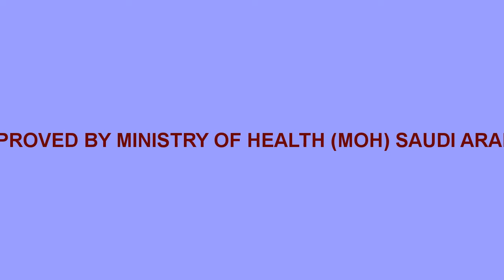WELCOME TO H.R. INTERNATIONAL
H.R. International, Providing complete HR solutions is india's leading recruitment agency for gulf countries, initiated in the year 2005 is an ISO 9001:2008 certified manpower agency with the head-office located in New Delhi, India and branch office in Mumbai.